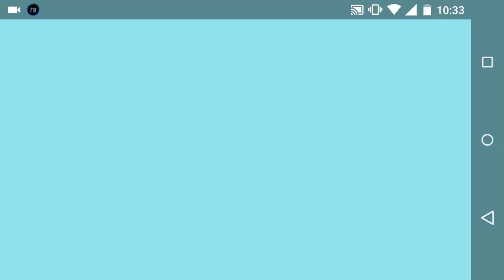BRAWL STARS TESTANDO O NOVO RICO E ABRINDO BAÚS